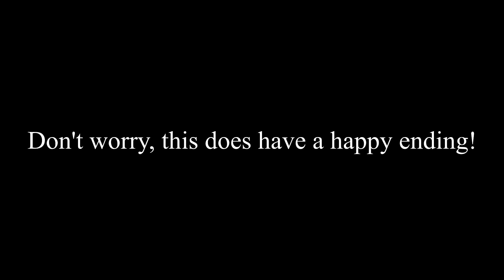[ACNH] Marina and Diana are sad, so my villagers sing them a fitting song.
Way to rub it in!